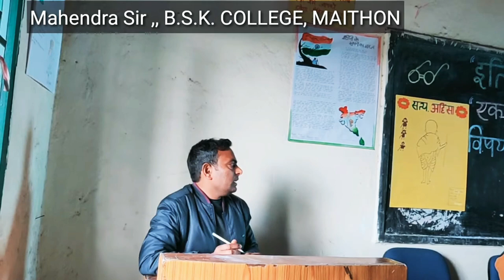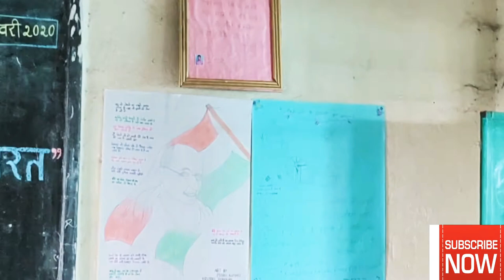Student ,, gives speech on Dreams of Gandhi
🙏🙏  ABVP MAITHON 🚩🚩
🚩ABVP BSK COLLEGE MAITHON 🙏

Streaming NIWASH
आज दिनांक :- 5 फरवरी 2020 , बुधवार को बी० एस० के० महाविद्यालय , मैथन में इतिहास विभाग के द्वारा एक दिवसीय सेमिनार का आयोजन किया गया , जिसमें सेमिनार का विषय था :- *''गांधी जी के सपनों का भारत"* ।  इस सेमिनार के अंतर्गत महाविद्यालय के  सभी विभागों के छात्र- छात्राओं ने भाग लिया । किसी ने विषय वस्तु पर पोस्टर बनाया तो किसी ने भाषण दिया ,  इस सेमिनार में इतिहास विभाग के सेम-3 के द्वारा एक नुक्कड़ नाटक भी प्रस्तुत किया गया, जिसके अंतर्गत जातिवाद को छोड़कर राष्ट्रवाद के प्रति ध्यान आकर्षित करने का संदेश दिया गया।
    सेमिनार समर्पण के दौरान इतिहास विभाग के प्राध्यापक- श्री महावीर दास , प्रध्यापिका - श्रीमती सुप्रिया सोनाली डांग ने विषय  वस्तु को संपूर्ण रूप से उजागर किया तथा विद्यार्थीगण इससे प्रेरित भी हुए।  इस संपूर्ण कार्यक्रम का संचालन इतिहास विभाग के प्राध्यापक श्री महेंद्र यादव ने किया ।
    इसमें अमृता कुमारी द्वारा एक चरखा  प्रस्तुत किया गया जो गांधी जी के सपने का जीता - जागता  प्रतीक है । प्रस्तुत नुक्कड़ नाटक प्रस्तुति में राजा महतो , तापस बाउरी,  विश्वजीत, दयामई , मो० समीर, किशन डोम, निवाश कुमार मंडल तथा बिकास शामिल थे।
   आयोजित भाषण प्रतियोगिता में समा परवीन , सुकून टूडू, सोमनाथ , रणधीर विश्वकर्मा , अमित , तापस महतो ,  रणजीत, जयंतो बाउरी ,  संजय ,  टीना ,  रिंकी ,  गुलब्सा खातून ,  प्रिया, अंतिमा, शोभा,  निशात अफ्जा ,अनुराधा ,  रानी , बरनाली तथा मो०महफूज ने अपना भाषण प्रस्तुत किया।

[Check out SAHEB MONDAL NIWASH 2.0 page for more viral content!]

BSK COLLEGE PROGRAMME
BSK COLLEGE MAITHON PROGRAMMES
B.S.K. COLLEGE , MAITHON , DHANBAD
BSK COLLEGE MAITHON DHANBAD